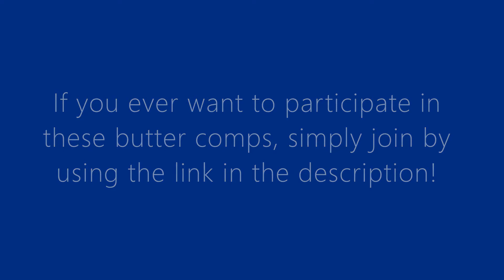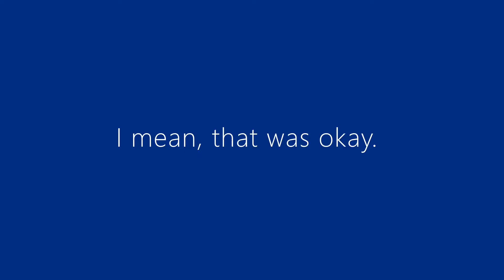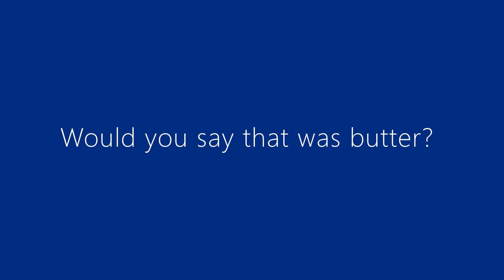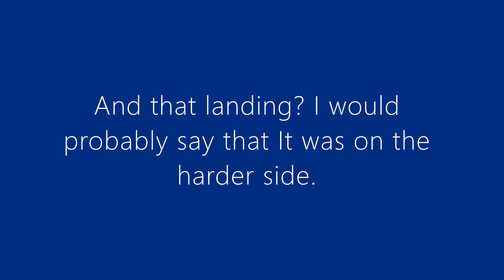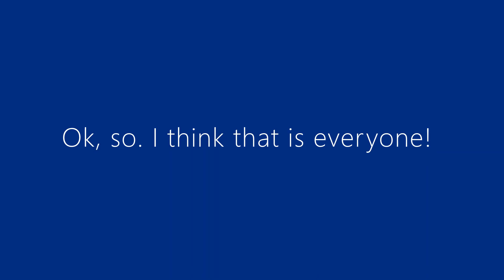A330 Butter Comp in PTFS!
Hey viewers! Recently i hosted a butter competition, landing the Airbus A330  at larnaca! A big thank you to epicgeorge who helped in this amazing event!
If you are after the Discord server (even though you probably won't be) I will attach it down lower. If you are after the songs, i will also attach them down below!
Song 1: Landscape by Jarico!
Song 2: Ice flow by kevin makleod!
Before you stop reading, i just want to say thanks for all the support recently. About a month ago we hit 500 subscribers which is insane!